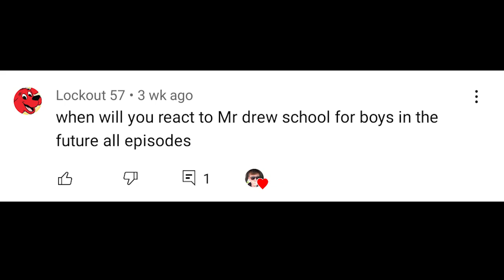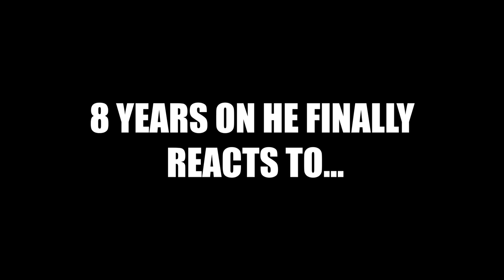MR DREW'S SCHOOL FOR BOYS REACTION TRAILER!!!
This is a Trailer for a highly anticipated upcoming Video. The Video will premiere on my channel very soon.